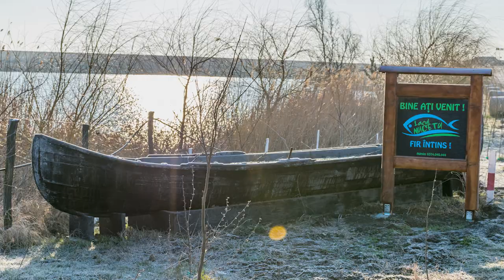ASOCIAȚIA CLUB SPORTIV C&B FISHING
𝐀𝐂𝐒 𝐂&𝐁 𝐅𝐈𝐒𝐇𝐈𝐍𝐆!
𝐔𝐍 𝐕𝐈𝐒 𝐃𝐄𝐕𝐄𝐍𝐈𝐓 𝐑𝐄𝐀𝐋𝐈𝐓𝐀𝐓𝐄!

Ei bine dragi prieteni iată că a sosit momentul să anunțăm intrarea noastră în cercul cluburilor de pescuit!
𝐂𝐥𝐮𝐛𝐮𝐥 𝐀𝐂𝐒 𝐂&𝐁 𝐅𝐈𝐒𝐇𝐈𝐍𝐆 s-a născut din dorința unor pescari pasionați!

Nu suntem vedete!

Suntem pescari ce dorim să intrăm in normalitate, să putem participa la toate competițiile oficiale si neoficiale!
Proiectul porneste cu o echipa unita, cu 15 pescari buni pregatiti sa ofere un nou trend.
ACS C&B FISHING va crește condiționată de aportul fiecărui membru! Vom munci pentru a avea succes și beneficii !!

Componența echipei este urmatoarea:
Adrian Dumitru Lazar
Badea Cristian
Streche Daniel
Georgian Cosmin Dragomir
Dinutz Cristi
Șobi Daniel Ionita
Radu Cheose
Misu Eduard Constantin
Marian Lăbău
Mircea Ardeleanu
Octavian Stanciu
Cristian Iulian
Andrei Robert Ionut
Sorin Dragomir
Chira Andrei

 C&B Nadă Extra ,una din cele mai apreciate nade la ora actuala ,

cel mai mare magazin de articole si accesorii ptr pescuit din Romania  MarelePescar.ro

noua senzatie  AdpBaits si

 Lacul Nucetu .

Pentru început, dar suntem în discuții și cu alți posibili viitori sponsori!
Multumim Echipamente-Joy.ro  ptr superbele costume!!

Ne dorim sa fim o surpriza frumoasa pentru întreg fenomenul "pescuit" din Romania!
Primul an va fi unul dedicat sudării echipei, a progresului individual dar și ca echipă in competiții. Nu urmărim neapărat trofee!
Începând cu anul 2023 alta va fi abordarea! Una cu mai multe pretenții! Vom fi prezenți peste tot!

Deviza noastra este "TOATĂ LUMEA MUNCEȘTE,TOATĂ LUMEA SE BUCURĂ DE REZULTATE!"
Mii de multumiri Cezar Zamfirescu si Samuel Daniel ptr poze!!

FIR INTINS TUTUROR!!!